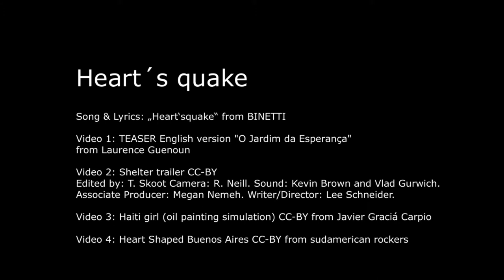Reggae & Pop song "Heart's quake" Album Eternity 2014 BINETTI Paris - Haiti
Natural disaster could for sure not always be foreseen but decision makers do not give all to prevent heart's quake. Music, songwriting, vocals by JC BINETTI - 2015

Song & Lyrics: „Heart‘s quake“ from BINETTI

Video 1: TEASER English version "O Jardim da Esperança" from Laurence
Guenoun CC-BY-AS; Video 2: Shelter trailer CC-BY
Edited by: T. Skoot Camera: R. Neill. Sound: Kevin Brown and Vlad
Gurwich. Associate Producer: Megan Nemeh. Writer/Director: Lee
Schneider ; Video 3: Haiti girl (oil painting simulation) CC-BY from
Javier Graciá Carpio ; Video 4: Heart Shaped Buenos Aires CC-BY from sudamerican rockers

Lyrics

Heart's quake

Verse
A Min                      A7sus4
Animals are silent, Mystery
                              Gsus4
In the whirlwind of life, Nobody
                                Amin1stInv
Felt far and wide something like suspect

Emin7              A#Maj7 2ndInv
Except Hispaniolan Parakeet

 Gmin6 3ndInv Dmin
Soughing in his cage imminent earthquake

Bridge
Dmin                      Cmin         Dmin
Politicians should avoid the headache
 Amin          G               Dmin
voting for this zone a ban of building
        Emin                         F   G
and bend an ear to our children's singing

Chorus
Amin     G             Dmin
a million trembling smarts sending a heart

In a short snatch all turns history
and I lost everything. Misery.
All centuries walls have collapsed
I was staying awake, sheltered
Dearth of love all around me, the death
The Believers should avoid the remake
gambling for plot of land, a building
and bend an ear to our children's
singing
A million trembling smarts
sending us a heart

And Today on the rubble of Haiti
I will build your tower of ivory
not time no place for cheating affairs
I want to feel you free of scares
hope springs frankly to my heart
You and I we should avoid some mistake
following the natural law for living
singing
sending you the last heart's quake

JC BINETTI
Berlin, 22.11.13